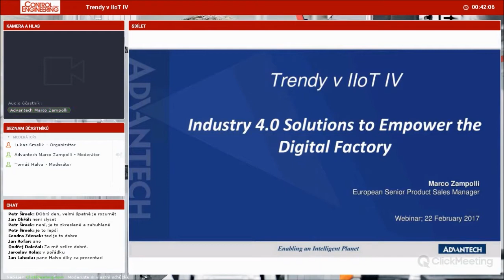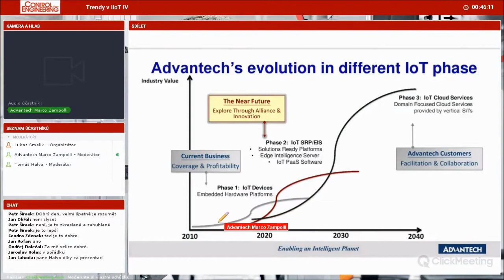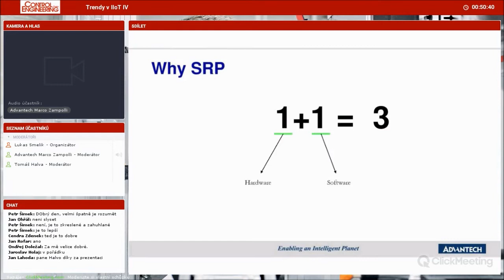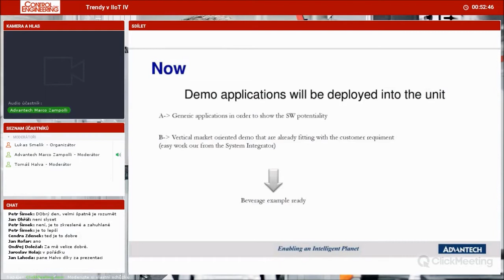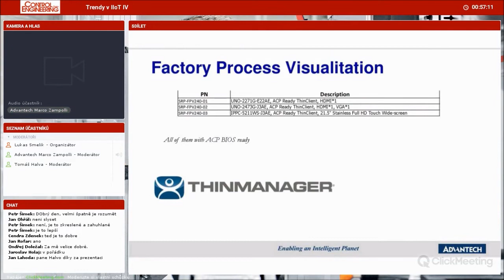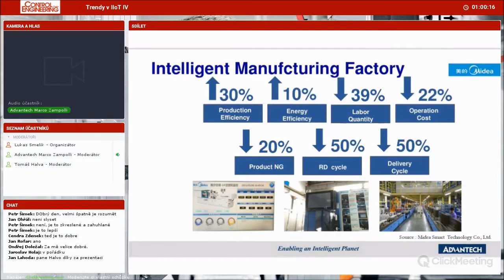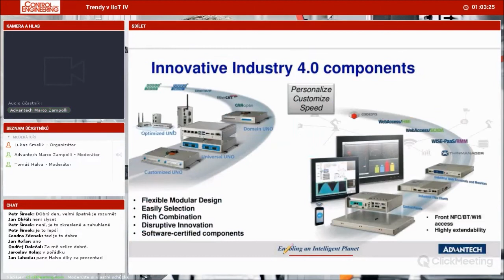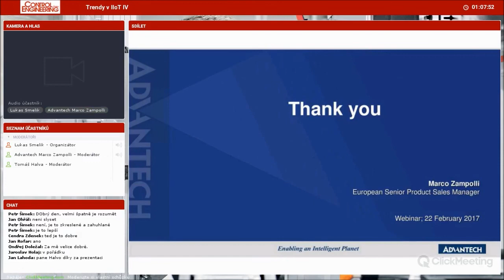Industry 4.0 Solutions to Empower the Digital Factory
Webinar: "Industry 4.0 Solutions to Empower the Digital Factory" - Marco Zampolli - Senior Product Sales Manager Advantech Europe - webinar arranged by Control Engineering on Feb. 22nd, 2017 for Czech Rep. audience.